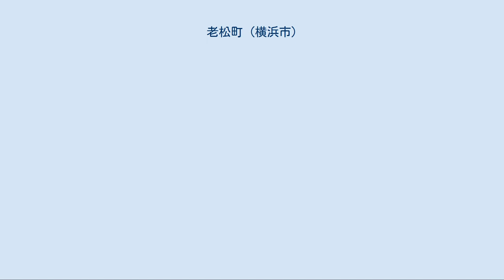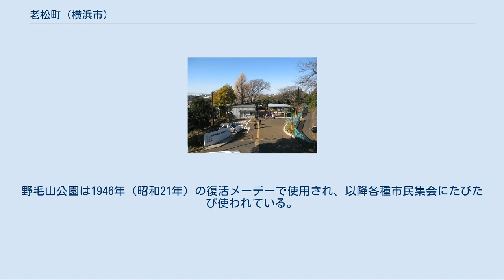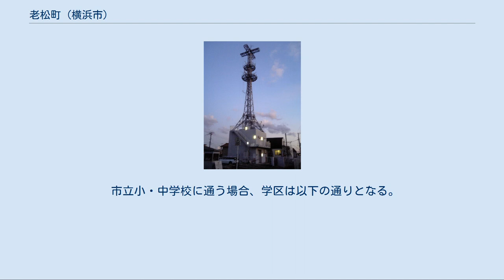老松町 (横浜市)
日本 」 神奈川県 」 横浜市 」 西区 (横浜市) 」 老松町 (横浜市) 老松町（おいまつちょう）は神奈川県横浜市の町名。
 横浜市西区南東部に位置する。
北で伊勢町、北東で戸部町、東で宮崎町、南東で中区野毛町・中区宮川町、中区日ノ出町、南で東ケ丘、南西で赤門町、西で霞ケ丘、北西で西戸部町と接する。
野毛山公園及び野毛山動物園の園地が半ばを占める。
関東大震災及び第二次世界大戦による戦災の被害が少なく、官公署関連の建物が多い。
 アール・エフ・ラジオ日本野毛山無線基地 1876年（明治9年）、戸部町の一部から横浜町の町名として成立。
1878年（明治11年）に横浜区、1889年（明治22年）に横浜市、1927年（昭和2年）10月1日、横浜市の区制施行により横浜市中区の町名となる。
1935年（昭和10年）、第2次市区改正により月岡町の全部及び西戸部町・南太田町の各一部を併せる。
1944年（昭和19年）分区のため西区老松町となり、同年中区野毛町の一部を編入する。
 1876年（明治9年）に当地の花屋敷（遊園地）に日本最初の迷路園（当時は「メーズ」と呼んだ）が設けられた。
明治中期からは原富太郎・茂木惣兵衛・左右田金作・平沼専蔵らの別邸が建てられている。
1924年（大正13年）に横浜市震災記念館（1942年〔昭和17年〕に横浜市市民博物館に改組)、1926年（大正15年）には野毛山公園、1927年（昭和2年）には横浜市立図書館（現・横浜市中央図書館）が設置されている。
市立図書館は第二次世界大戦中は横浜連隊区司令部が使用し、終戦後はアメリカ占領軍第8軍が接収、接収解除後は横浜市復興局が使用した。
野毛山公園は1946年（昭和21年）の復活メーデーで使用され、以降各種市民集会にたびたび使われている。
1949年（昭和24年）には反町とともに日本貿易博覧会会場となっている。
1951年（昭和26年）に野毛山動物園・遊園地が開園、1958年（昭和33年には）ラジオ関東（現・アール・エフ・ラジオ日本）がこの地で開局されている（1996年に中区長者町に移転、現在はアール・エフ・ラジオ日本野毛山無線基地が残っている。）。
 老松の多い景勝地だったことに因むといわれている。
 2019年（令和元年）9月30日現在の世帯数と人口は以下の通りである。
 京急本線が地下を通過しているが、当地内に開口部・駅はなく、日ノ出町駅が最寄となる。
 町域内には以下の路線バスが運行されている。
 横浜市営バス[編集] 野毛山動物園 横浜市中央図書館 急な坂スタジオ